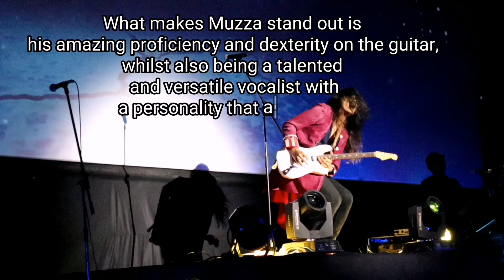Online Guitar Lessons With Muzza. Belajar Gitar Bersama Muzza. Private Class anywhere in the world.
For more details, please WhatsApp to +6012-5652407 or